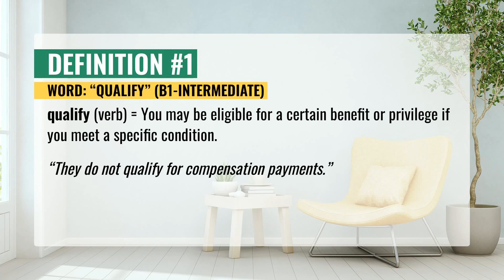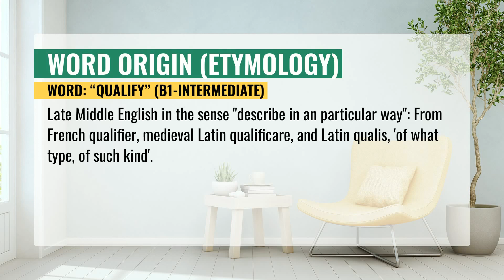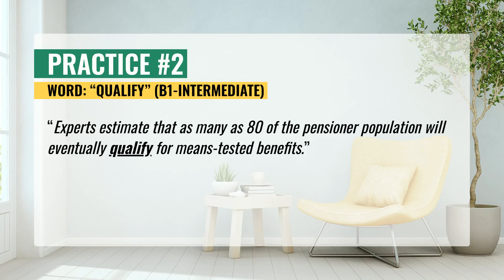QUALIFY (B1 Intermediate) in English Vocabulary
If you want to learn English vocabulary quickly, this video is for you. In this video, you will learn the target English vocabulary at a deep level, so that you can sound more native-like when you speak English. This video is designed for students who are preparing to take a standardized English exam such as the TOEFL, IELTS, TOEIC, or Cambridge exam.

For each word, you will hear and see 4 things:
- the word definition, meaning, part of speech, and how to use it in sentences;
- pronunciation training for `QUALIFY`;
- a visual representation of `QUALIFY` with few pictures;

Video chapters:
00:00 - Intro
00:06 - QUALIFY Definition and meaning
00:25 - QUALIFY Definition and meaning
00:45 - QUALIFY Pronunciation
01:24 - QUALIFY - Word Origin ( Etymology )
01:41 - Listening and Speaking Practice
02:47 - Visual Representation of QUALIFY
03:04 - Video End